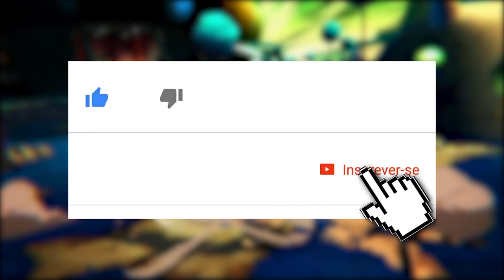DRAGON BALL: JANEMBA ESTÁ DE VOLTA E TEREMOS GOGETA E BROLY NO DBFZ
Hoje comentamos sobre o retorno de Janemba, mas como um personagem jogável em Dragon Ball Fighterz e também sobre a confirmação de Broly e Gogeta do filme Dragon Ball Super Broly no game.